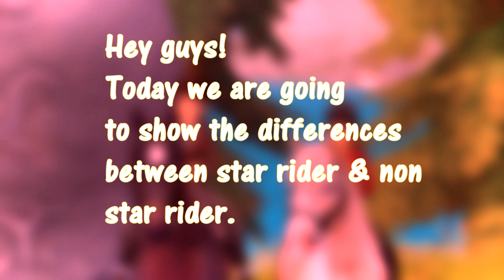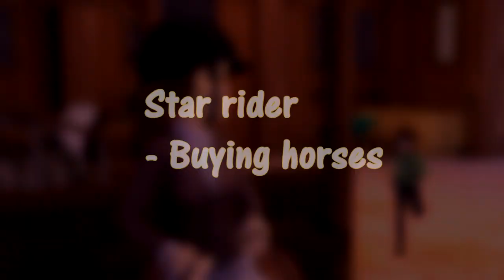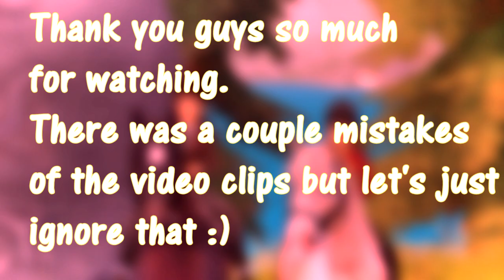Star rider VS Non star rider / Vic & Stef.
hey guys today we made an video about the differences of star riders and non star riders. vic played to non star rider and stefanie the star rider.
recorder: bandicam
edit program: sony vegas pro 15
time spend on editting: 4+ hours